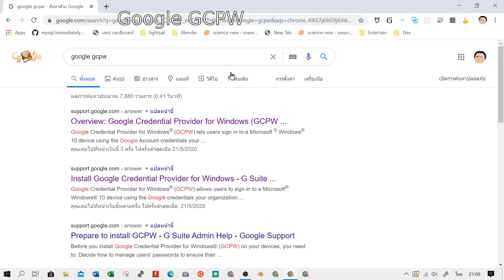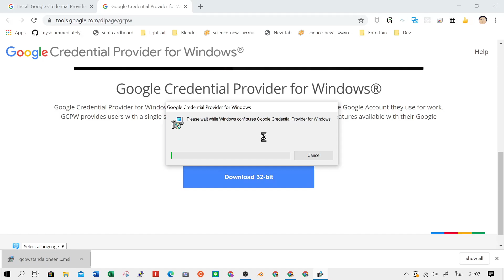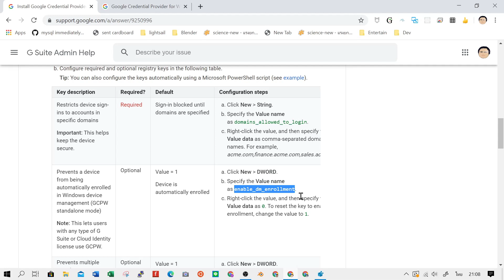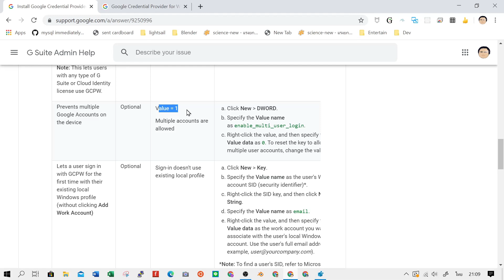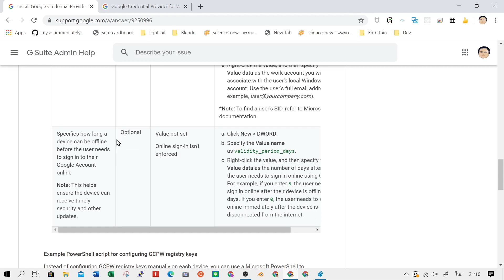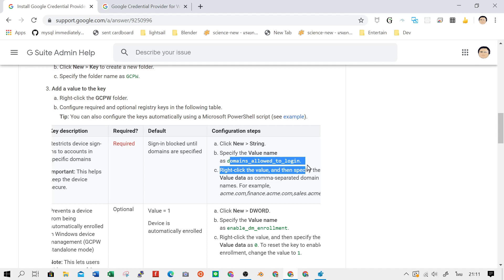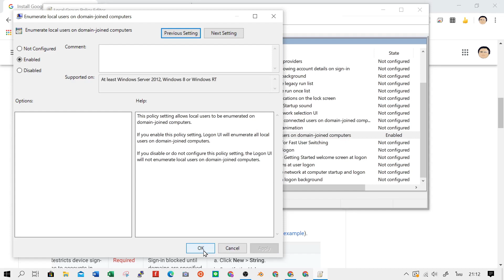Setup Google Credential Provider for Windows (GCPW)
ติดตั้ง Google Credential Provider for Windows (GCPW) แบบง่ายใช้เวลาแป๊ปเดียวเสร็จ จำเป็นต้องเตรียมดังนี้
- G Suite รุ่นไหนก็ได้ถ้าไม่ต้องทำการลงทะเบียนอุปกรณ์
- Windows 10 รุ่น Professional, Business, Enterprise, หรือ Education เวอร์ชั่น 1803 หรือใหมม่กว่า.
- Google Chrome (100 MB)
- GCPW (3 MB).
- สิทธิ์ผู้ดูแลระบบของเครื่องที่ติดตั้ง